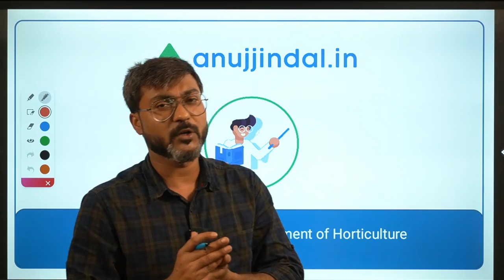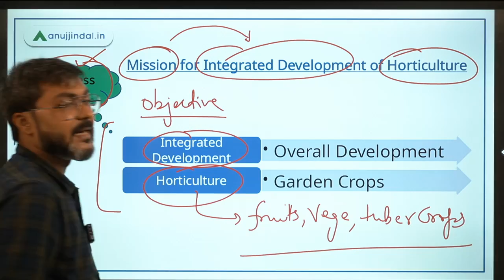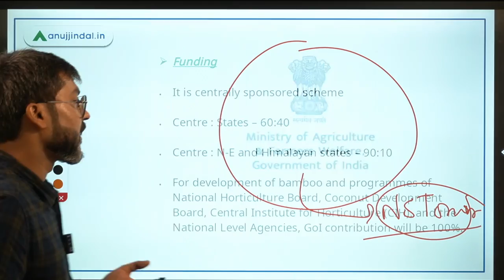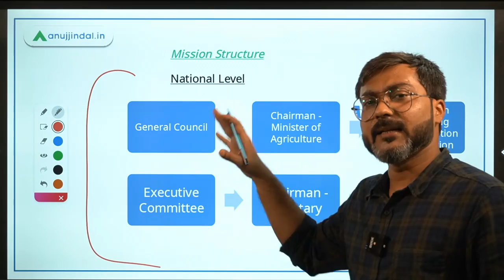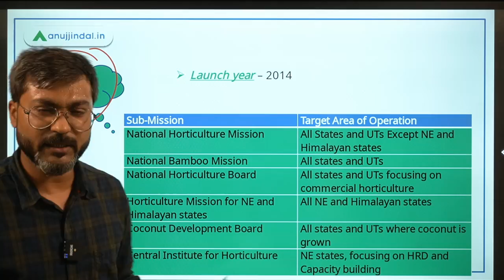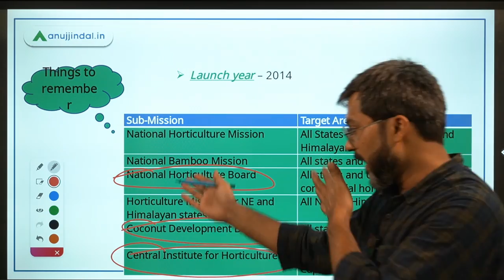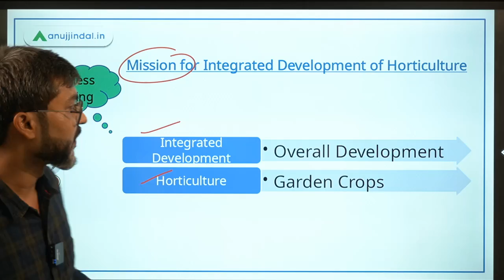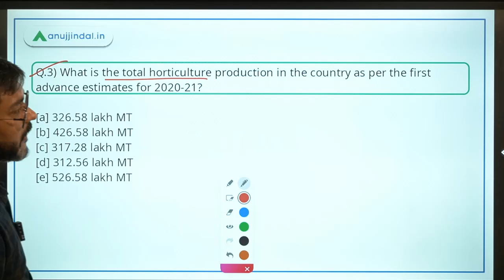NABARD 2021 | Government Schemes | Mission for Integrated Development of Horticulture by -Manish sir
Government Schemes are one of the most important parts of NABARD exam for both phase 1 and phase 2.
In this series, I will bring to you all the government schemes relevant for the exam.
In this particular session we will discuss Mission for Integrated Development of Horticulture. We will also discuss some questions based on the scheme.